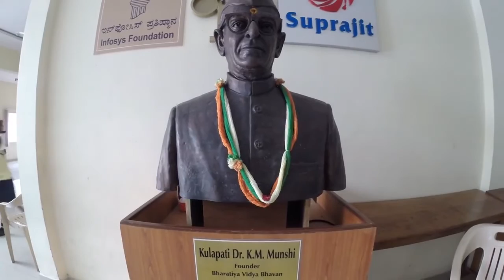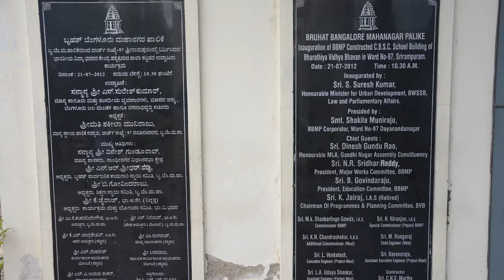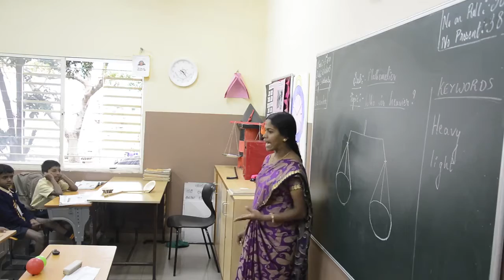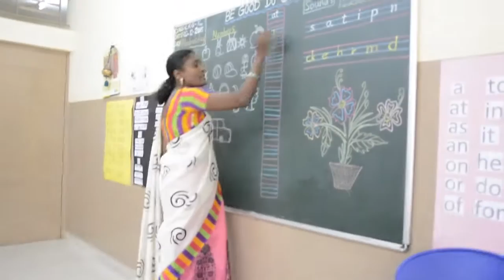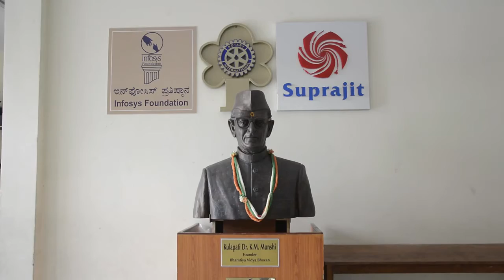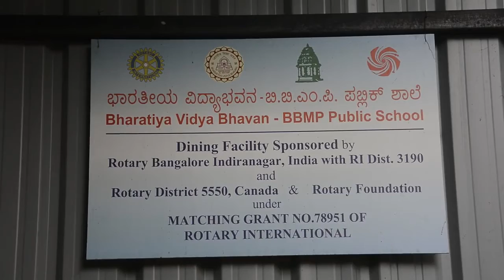Bhavan's BBMP Public School - A Short Feature Film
The virtue of giving back to society is embedded in the aims and objectives of Bharatiya Vidya Bhavan. We have brought in several life-changing projects to provide basic and necessary infrastructure in the areas of education, culture, literature and literary activities. One such project which is very close to our hearts is the Bharatiya Vidya Bhavan BBMP School located at Sriramapuram, Bengaluru.  This school is exclusively being run in association with Bruhat Bengaluru Mahanagara Palike (BBMP) through Public-Private Participation (PPP) for the children of the underprivileged and downtrodden segments of the society hailing from nearby slum areas. The school provides them with education at no cost at all.

As of 2020, in pursuit of excellence in education, we have pleasure in announcing that the school has been affiliated to the Central Board of Secondary Education. (CBSE), New Delhi, as a Secondary School from Classes I to X.  This project is jointly sponsored by Rotary Indiranagar, Bengaluru, Suprajit Foundation, Infosys Foundation and Micro Labs Further, the school has also been granted approval by the State Department of Education, Govt. of Karnataka.

Do watch this short feature film to know more about how Bhavan's BBMP Public School has created a positive environment for children from marginal sections to encourage and educated them to lay a foundation for a strong and vibrant future.